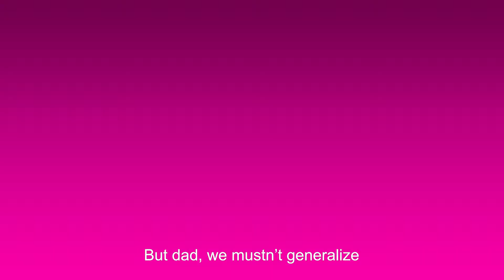Chapter 1: Do not generalize, they are not all allike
We invite you not to generalize: it is necessary to see the individuality of each person before being stigmatized.

You can also be a brave and solidary supporter by sharing this video! You don't need a cape or a mask, to be a super hero and become a part of the SuperPanas!

Super Panas is a mini-series produced jointly by UNICEF, UNHCR and SomosPanasColombia.